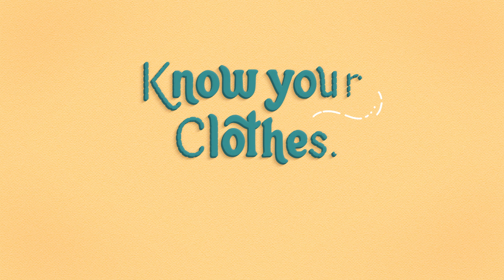Cotton | Where Do Your Clothes Come From?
Not all fibers are created equal. Cotton starts out as a plant, while fabrics like polyester are made from crude oil.

Know Your Clothes – it’s important.